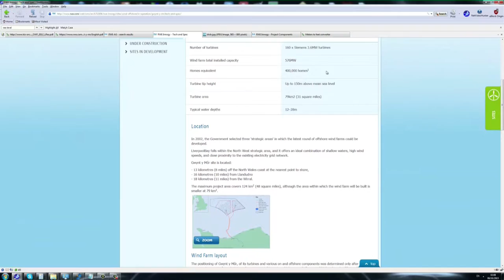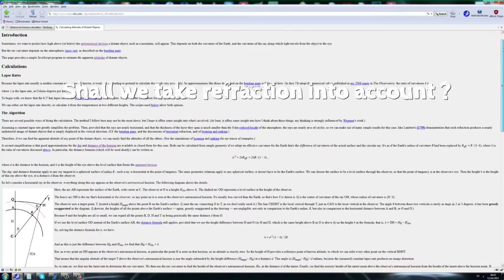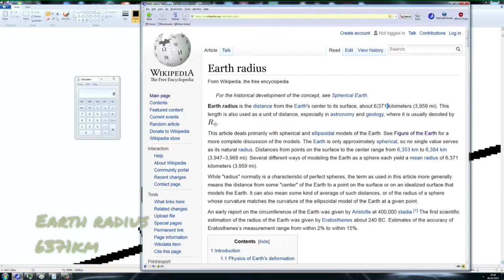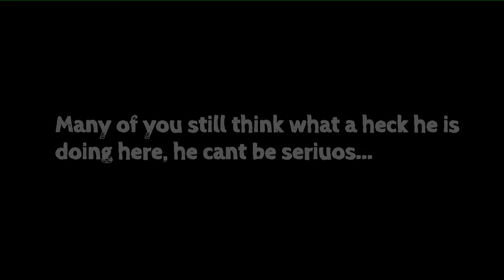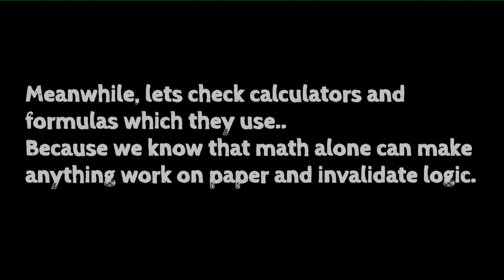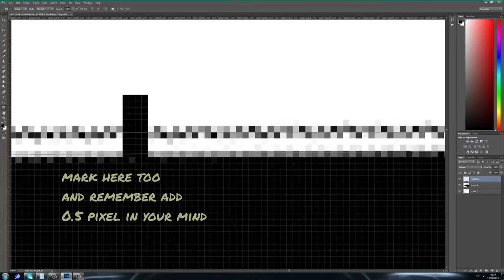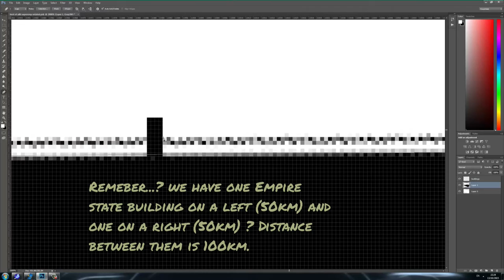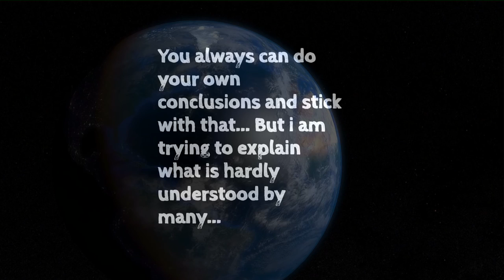Distant Objects Disappear On The Horizon - Experiment Part IV - Nikon P900 [Windmills]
Part IV is here

Hi guys, i was a away for a while, didn't had much time... But all my free time i have spent on this video. It may disappoint you, but that is all i got this time. Not trying to delay on purpose with conclusions or calculations,  its just not easy one if you include all data...
Included Photoshop files if you want play yourself and see how it would be like to live on globe.. But only very very top part of the globe. Actually you don't need that much space if you do it all right and carefully :

1bit 2mb file you will need 1 gb space, 8bit 9mb file you will need only 2gb free space... Be careful with zoom.

Observation location: Llanddulas, Conwy, United Kingdom
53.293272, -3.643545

Sorry for typo in few places, just saw after i uploaded... Obviously English is not my first or even second language i speak or write...